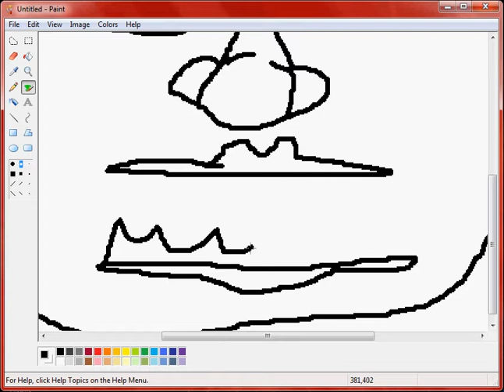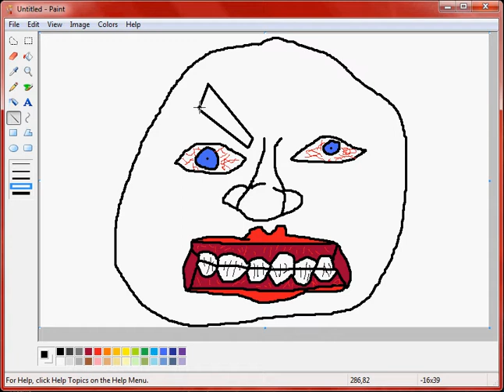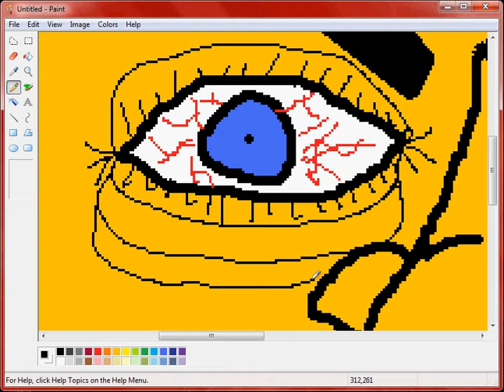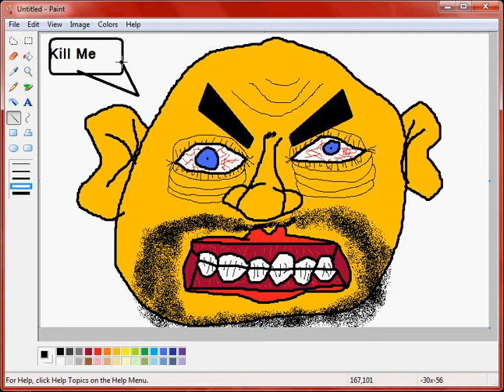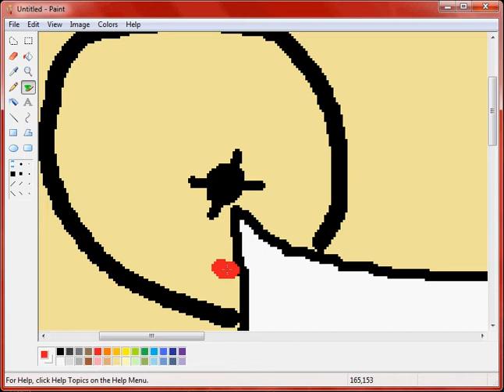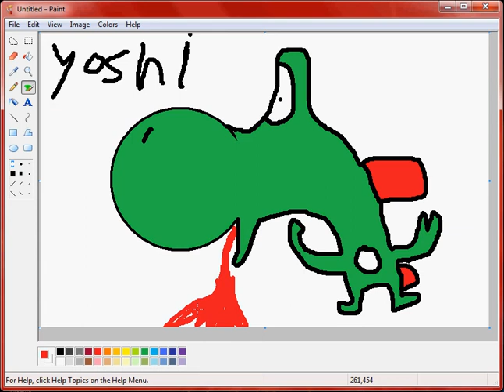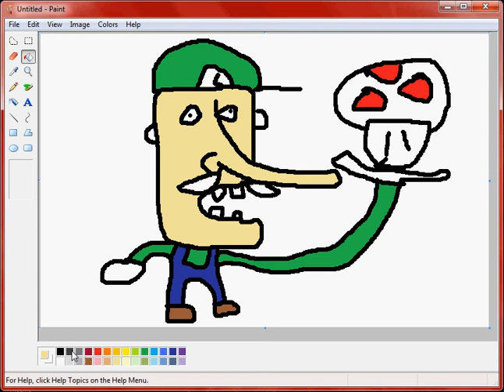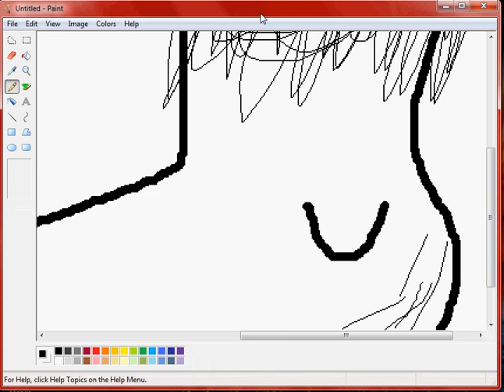MS-Paint Abominations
One day I will seriously draw something decent with this.